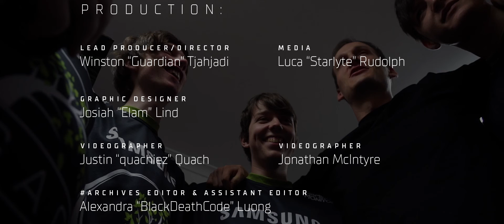Prospective | Our Legacy: Season 2 Episode 9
▪️ Follow Legacy Esports ▪️